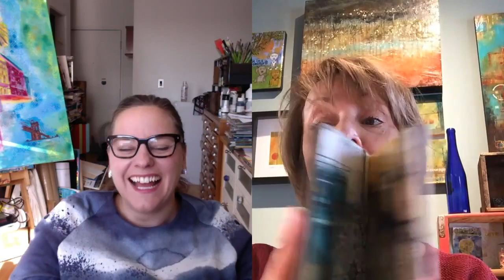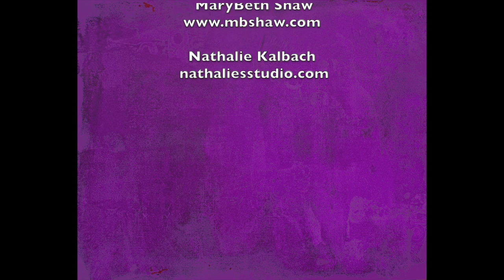Jumping with MaryBeth Shaw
Meet MaryBeth Shaw, owner of StencilGirl Products, who is one of the 27 artists teaching at Creative JumpStart 2017 - a Mixed Media Workshop starting January 2017 more info & sign up